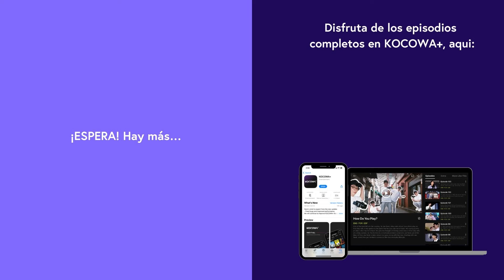Mi Mamá Ve Dormir A Mi Novio ¿Está Enamorada?😳👀 | La Venganza De Blancanieves EP73 | KOCOWA+ ESPAÑOL